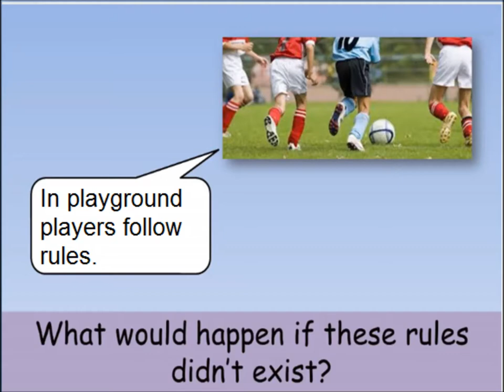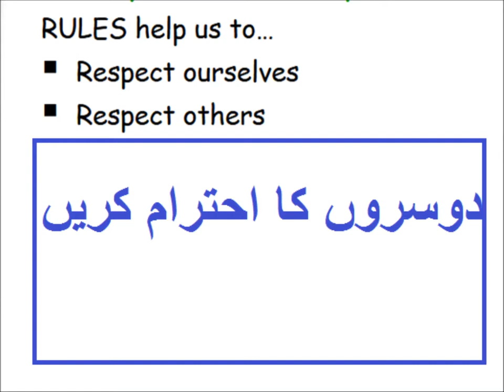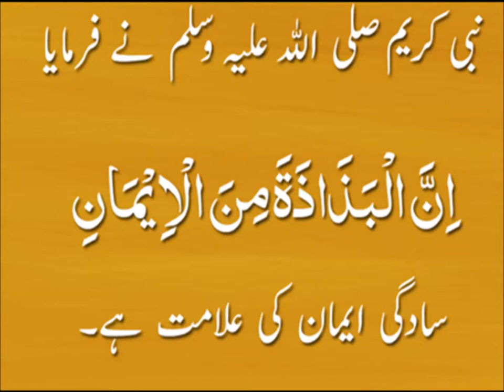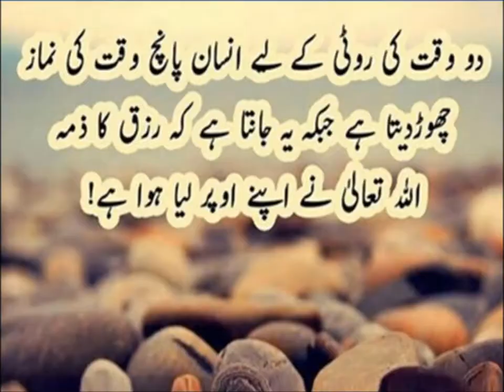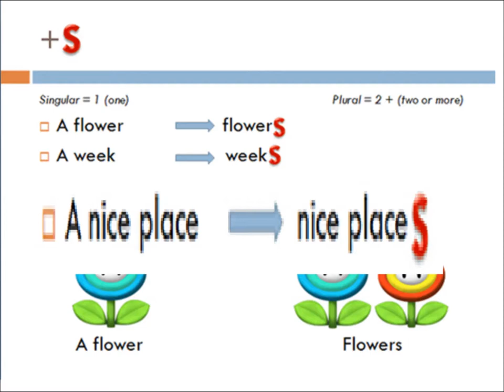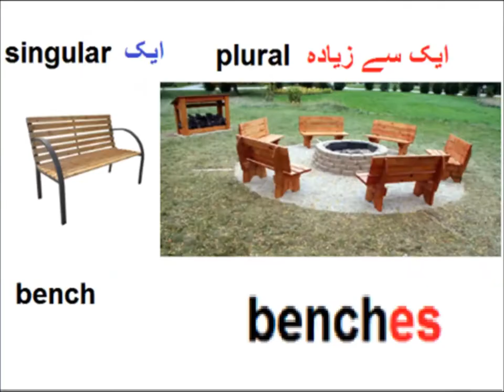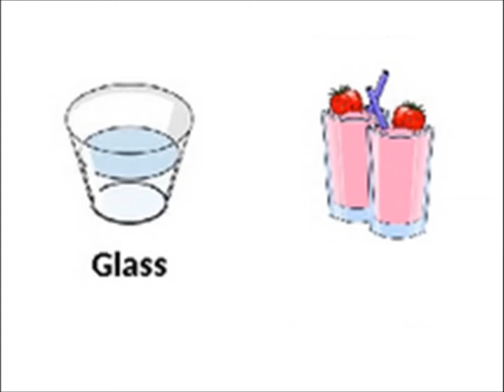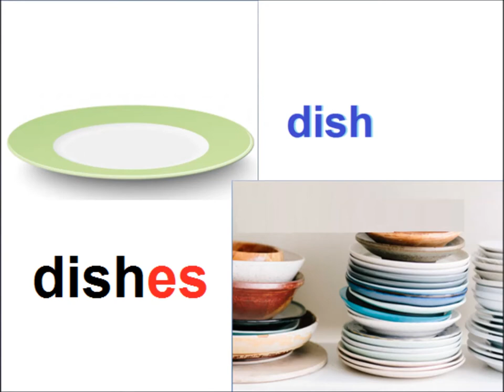English spelling rules/making plural/English in Urdu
Class 4 English Lesson 23,  making plural rules, in Urdu